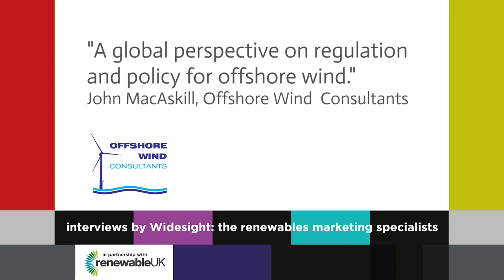John MacAskill, Offshore Wind Consultants: A global perspective on offshore wind.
John MacAskill gives a global perspective on offshore wind, including the fastest-growing markets and the extent to which policy environments are supporting growth.